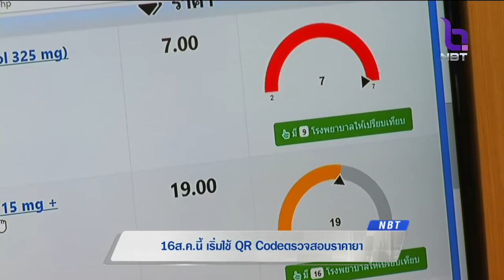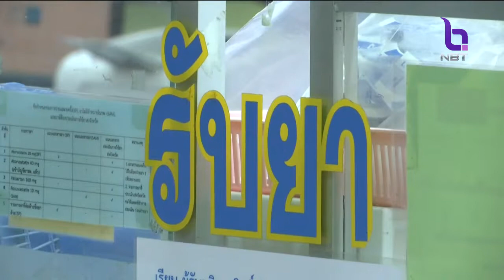16 ส.ค.นี้ เริ่มใช้ QR Code ตรวจสอบราคายา "พาณิชย์"กำหนดให้ รพ.เอกชน ผู้ผลิต-นำเข้า ต้องแสดงราคา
16 ส.ค.นี้ เริ่มใช้ QR Code ตรวจสอบราคายา

"พาณิชย์" กำหนดให้ รพ.เอกชน ผู้ผลิต-นำเข้า-จำหน่ายส่ง ต้องแสดงราคายา-เวชภัณฑ์ และค่าบริการ เพื่อให้ประชาชนตรวจสอบ-เปรียบเทียบราคาในการตัดสินใจ